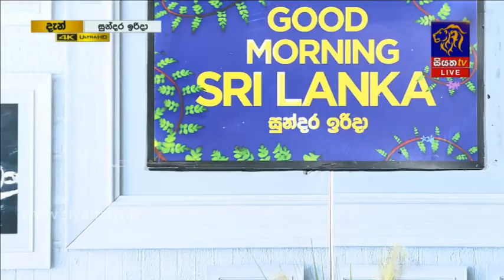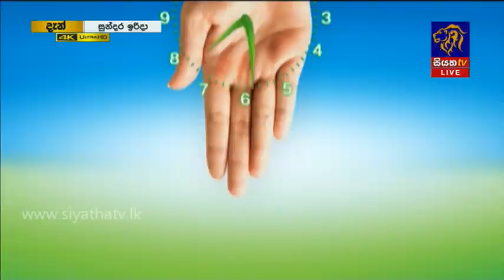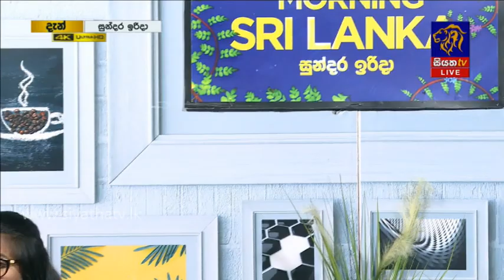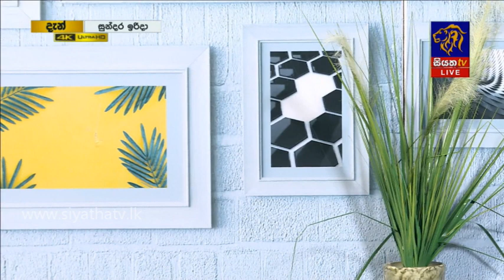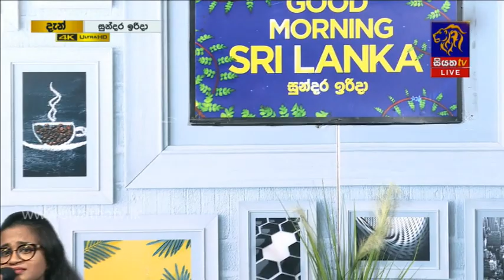සංගීතමය කතාබහ | GOOD MORNING SRI LANKA | සුන්දර ඉරිදා | 07 - 06 -2020